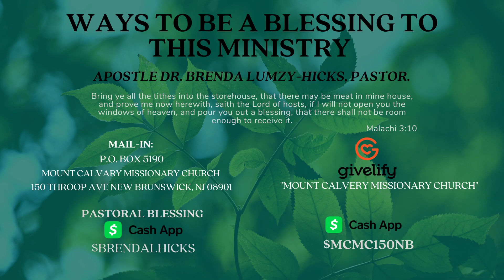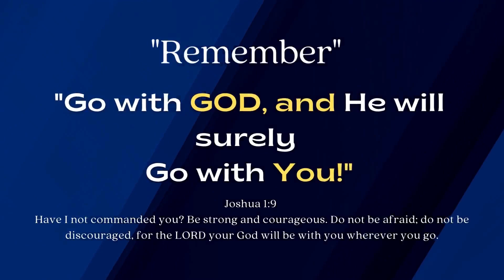Pastoral Installation Service